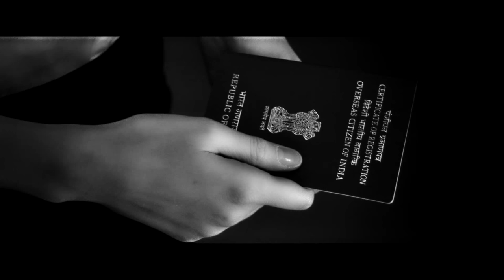The Immigrant's Handbook, Teaser #2 from the forthcoming feature film by Kenneth J Harvey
The Immigrant's Handbook, Teaser #2
from the forthcoming feature film by Kenneth J Harvey